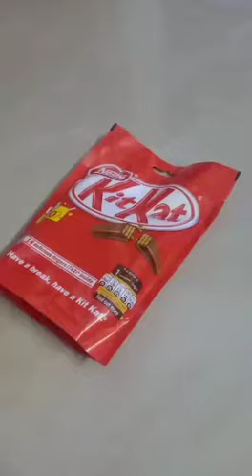Unboxing Chocolates | Unboxing Chocolate Box | Unboxing Kit-Kat Mouth Watering Chocolates